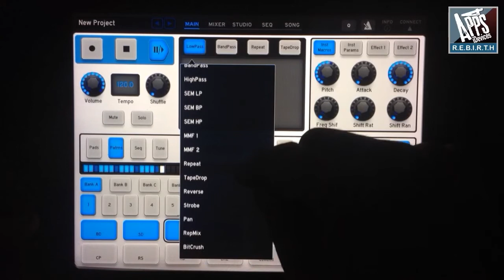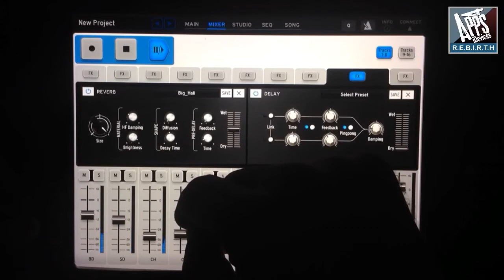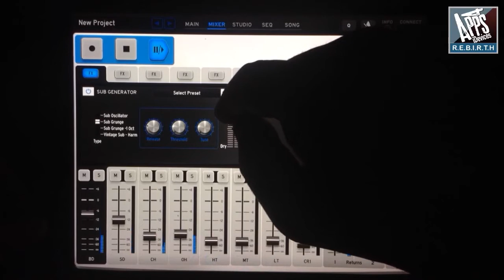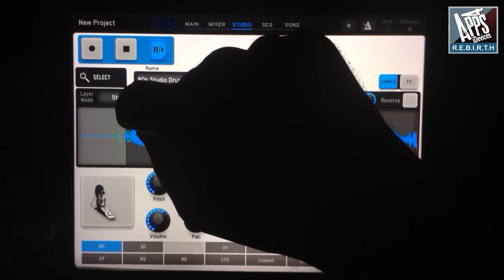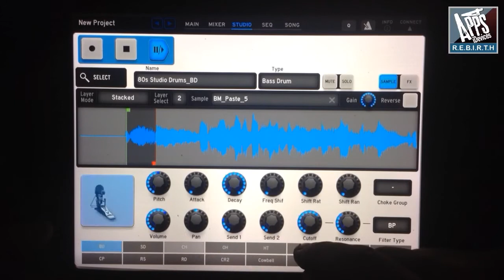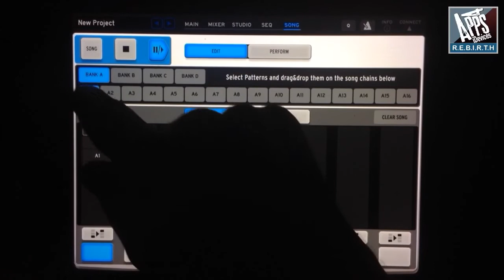Arturia iSpark v1.0.2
iSpark is an all-inclusive beat-making solution allowing to create rich tracks from A to Z while experiencing an unequaled workflow. It includes a large variety of drum kits and individual instruments based on the most renowned drum machines and top-notch sound design.
It is the result of a simple recipe, care for rhythm, innovation and uncompromising ergonomics combined with the personality of the greatest drum machines.

What you can do with iSpark:
iSpark allows you to play drum patterns in-real time and to tweak your sound on-the-fly. Its optimized and performance-oriented layout gives you a direct access to an extended range of sonic parameters.
It also integrates a powerful and flexible 64-step sequencer enhancing your creative freedom and effectiveness.

iSpark unites our multi-rewarded TAE® technology coupled with a modular engine and crystal-clear multi-layered samples. Beyond drum and percussive sounds, iSpark blasts the frontiers of beat-making through a range of singular sonic effects, warm analog synth textures and melodic elements.

Details:
Main screen
The main screen is all about performance. Its layout, inspired by our SparkLE controller, gives you immediate access to a comprehensive set of fundamental controls and parameters. Its lower part allows you to play and record your drum patterns in real-time, step by step, to jump between your patterns and to set their length.

Mixer
In the mixer, you can adjust the volume and panorama of your instruments, set two individual effects for each of them, and modify the sending levels to the return effects. The VU meters help you to balance effectively your instruments.

Studio
The Studio is the iSpark laboratory of sound. This is where you will customize your kits and all the instruments that compose it. For each instrument, you can choose the samples that are used and adjust a comprehensive list of parameters.

Sequencer
In the sequencer screen, all the steps of your different instruments are right in front of you. You can thus create your sequences in a flash. Besides, the automation tool allows you drawing modulation curves with a simple glide of your fingertip.

Song
The Song mode gives you the possibility to chain your pattern in order to create a whole performance. Organizing your song is as easy as a drag-and-drop. Switch to “Perform” and discover two large XY modulation touchpads that will bring your songs to life.

Connectivity:
iSpark offers a total and seamless compatibility with the existing Spark environment. Maintain continuously your creative flow by transferring in a heartbeat your projects, patterns, your kits and individual instruments between Spark 2 and iSpark.
Connect the dedicated SparkLE controller to iSpark and associate the flexibility of an app-based instrument to the effectiveness and comfort of hardware.
The compatibility with AudioBus and Inter-App Audio offers a smooth integration of iSpark in you iPad-based setup. With iSpark, your mobile setup found its beat-making solution.

Main features:
Pristine quality sound engines including: TAE® analog synthesis, physical modeling, and multi-layered samples provided by our top-tier development partners
· 640 Instruments / 40 kits
- Classic drum machines
- Electronic kits
- Acoustic kits
· Shuffle and shift modes to humanize grooves
· Choke groups to mute instruments naturally
· Song mode with 16 segments
· Song segment triggering from hardware
· Performance master effects: repeat, tape, reverse, strobe, pan, mix, bit crusher, 8-mode filter and Roller
· 16-track mixer with high-quality effects: multiband compressor, bit crusher, multiband EQ, chorus, delay, reverb, distortion, phaser, plate reverb, destroyer, flanger, space pan, limiter, sub generator
· Real-time automation on all parameters
· Compatible with SparkLE controller
· Ableton Link integration
· Possibility to share projects, kits and instruments between iSpark and the desktop version of Spark 2.